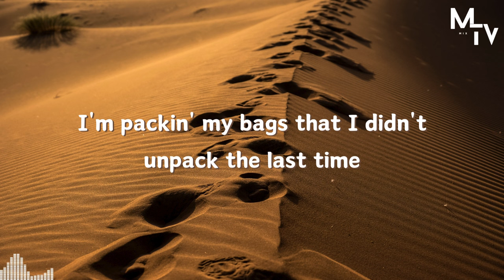WASNT EVEN CLOSE- VELVETEEN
I have created this lyrics video for the purpose of allowing viewers to sing along with the song and to provide a visual experience that enhances the enjoyment of the music.

Song Title: WASNT EVEN CLOSE
Artist: VELVETEEN